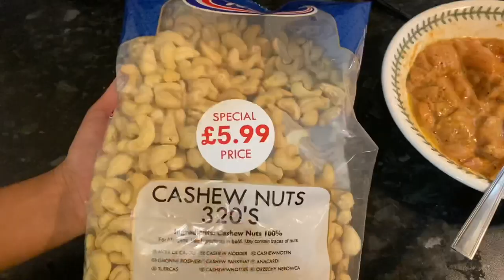সেহরী থেকে ইফতার রমজান ভ্লগ। CASHEW NUTS SALAD| PERFECT FRIED CHICKEN| YUMMY NUTS DATES SMOOTHIES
Assalamualaikum Everyone!

In this Sehri to Iftar RamadanVlog2020 we shared our recipes for Cashew Nuts Salad, Perfect Fried Chicken, Chola boot Bhuna and my mother’s special Cashew dates smoothie. Hope you will like watching this vlog.